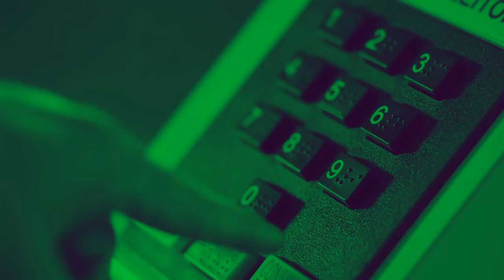Entrevista coletiva do Ministro da Segurança Pública Raul Jungmann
ELEIÇÕES 2018- Ministro Raul Jungmann fala sobre a segurança no 2° turno das Eleições 2018.